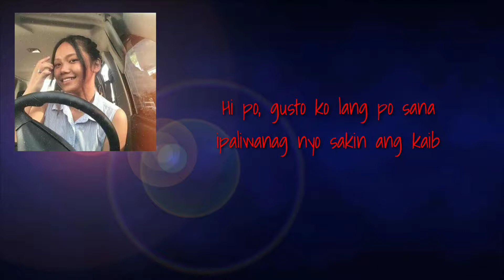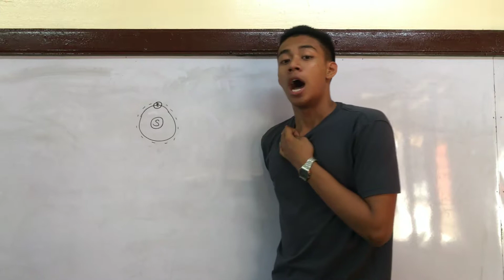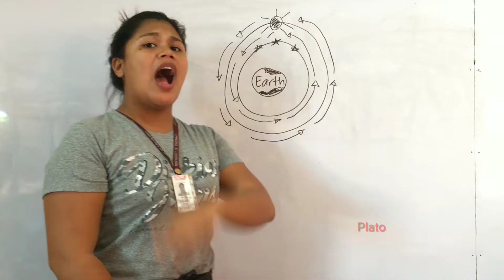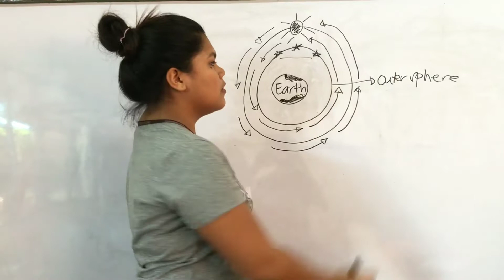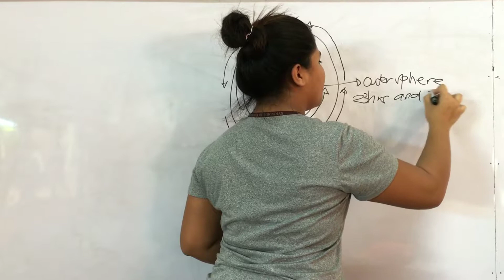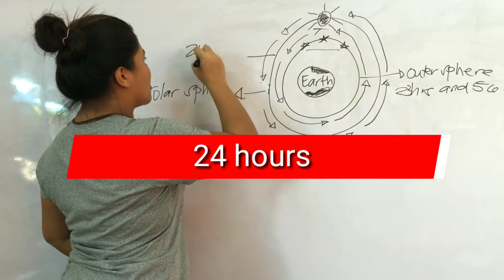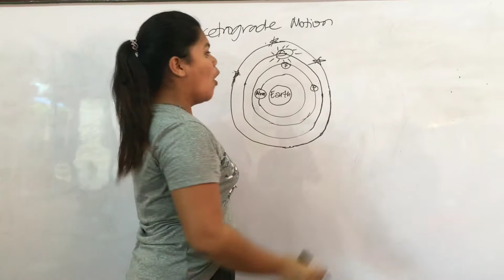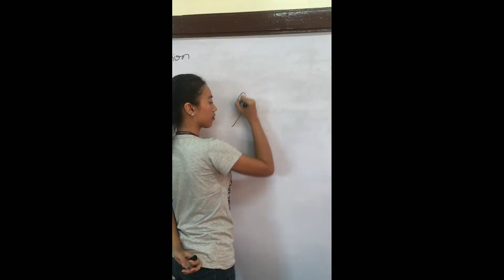Heliocentric and Geocentric Model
Vlog about the Heliocentric and Geocentric Model